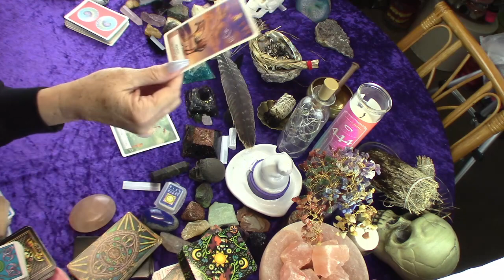Scorpio differences aren't always such a bad thing